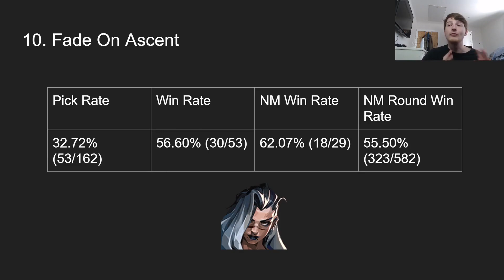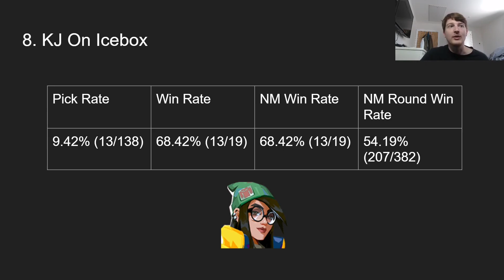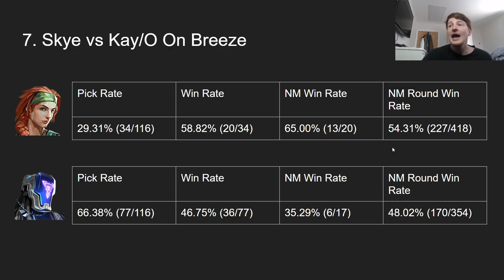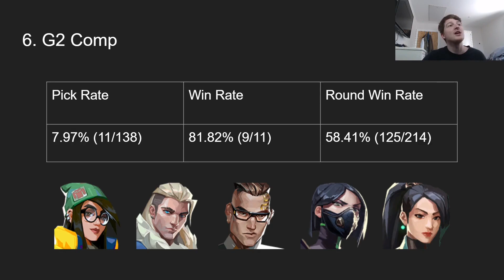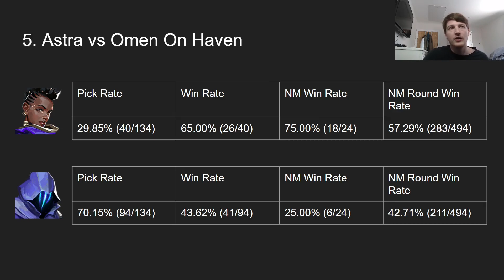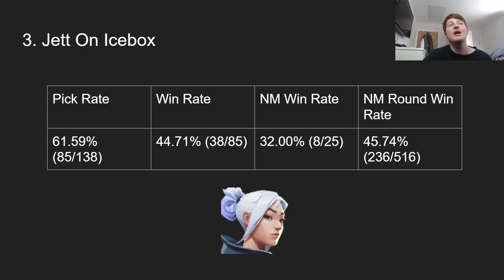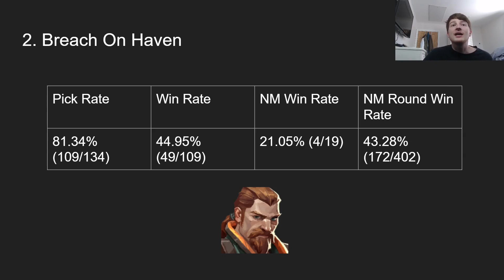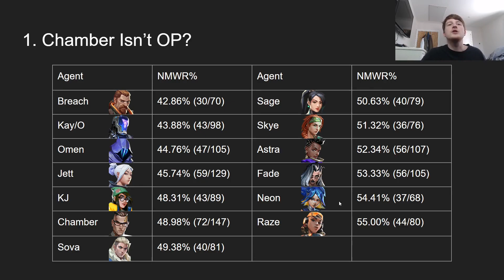10 Meta Facts You NEED To Know! | Valorant Meta Analysis